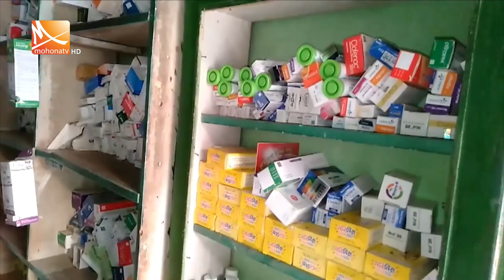দিনাজপুরে প্যারাসিটামল জাতীয় ওষুধের সংকট । Dinajpur News । Mohona tv News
চাহিদা বেড়ে যাওয়ায় দিনাজপুরে প্যারাসিটামল জাতীয় ওষুধের সংকট দেখা দিয়েছে। জেলার ১৩টি উপজেলার চিত্র একইরকম। সরবরাহ না থাকায় ফার্মেসিতে ঠাণ্ডাজ্বরের অতি প্রয়োজনীয় এ ওষুধটি না পেয়ে বিপাকে পড়েছেন রোগীরা। ওষুধ কোম্পানি তো দিচ্ছেই না, সরকারিভাবেও ওষুধটির সরবরাহ নেই বলে জানালেন  সিভিল সার্জন।

Mohona Tv is a satellite television channel broadcast from Bangladesh. It was launched on the 11th of November 2010. The TV is very popular all over the country for its program. Mohona Tv started its journey with the determination of promoting Bengali culture.